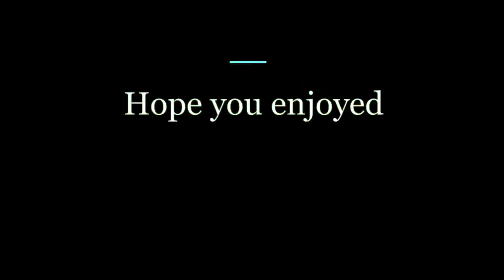Trip to Dallas 2014 Texas USA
I really need to clean up my storage everything is slowing down. Thanks to YB I can keep all my wonderful memory here and able to share to my families, friends and the world. Hope you enjoy guys!

Anyone no time to organize there precious memory, if you want me to do it I will do it I will accepting customize photos slide or video editing for very reasonable price. I can add any text you want and music.

Love's itsmelorens

This is great memory from John his in the Heaven watching us! We miss you John!